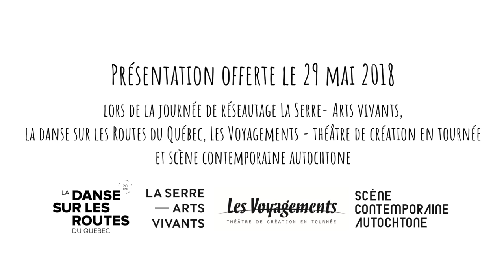Pecha Kucha Marie-Hélène Julien La Rotonde 2018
Les Rencontres de La DSR
Journée de réseautage du 29 mai 2018

Des artistes du OFFTA, de Scène contemporaine autochtone et des diffuseurs de La DSR et des Voyagements se présentent en deux minutes top chrono.

S’inspirant de la formule Pecha Kucha, chacun et chacune appuie sa présentation avec six photos.